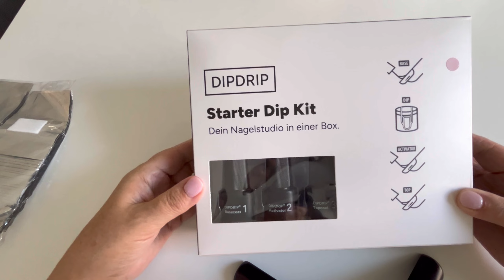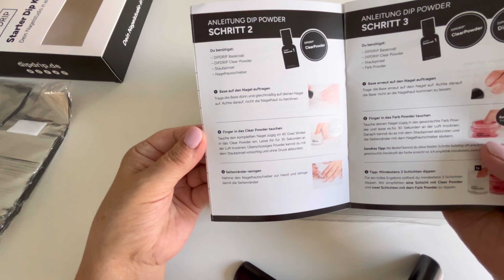Стойкая альтернатива гель-лаку//Скоро в отпуск//Новая сумка#vlog